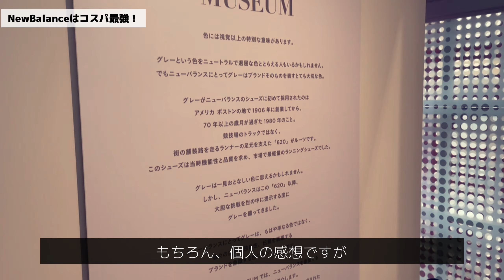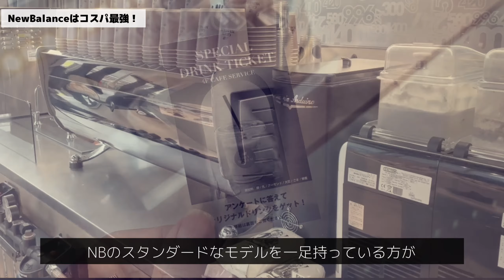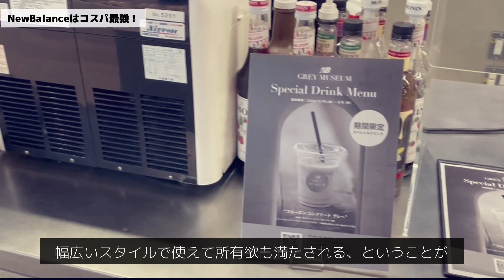【New Balance】がコスパ最高な理由はこれです / M992GR オン＆オフ着用レビュー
よく言われる「ニューバランスは高い！」という意見に対しての私なりのアンサーです。特別服のセンスが良くない私でもなんとかそれなりに着こなせるNBの懐の深さにいつも助けられています笑。NBの購入を悩まれている方の背中をひと押しできれば幸いです！（オマケで、以前NB原宿にて行われていた「NB GREY MUSEUM」の様子もお伝えしております！）

Begin
※綿谷画伯のイラストは隅々まで見ます笑 kindle unlimitedならタダです！

↓読みごたえあってオススメです！Kindle unlimited加入済みならタダです！
ニューバランス 完全BOOK Begin・LaLa Begin特別編集 (BIGMANスペシャル)

着用しているM992GRで使用しているゴム紐
※詳しくは関連動画をご参照ください↓

▼関連動画
【New Balance】買ったらやるべき3つのこと / ちょっとの作業で激変 / ゴム紐おすすめです【M992GR 最終形態？】

▼チャプター
0:00 NBは高い！
0:41 鉄板
1:36 ジョブズ
2:43 NBは許される
3:44 コスパ最強！イベントも最高！

いつもご視聴いただき誠にありがとうございます！